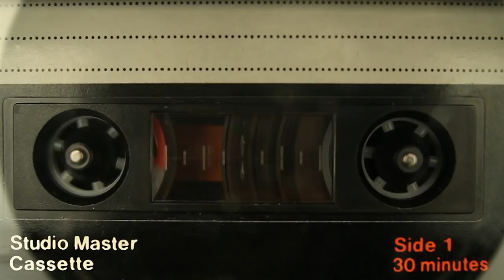Beachfront B Roll Cassette Tape Loopable Free to Use HD Stock Video Footage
You are free to download and use however you would like.
24/7 stream live now! Come Watch!